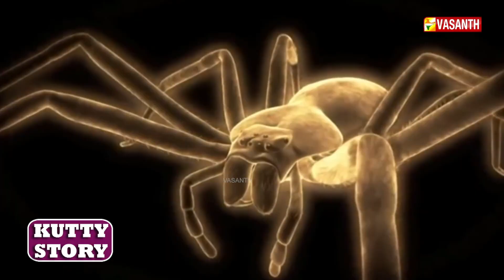கடலின் ஆழத்தில் காணப்படும் கால்கள் இருக்கும் அதிசய மீன்கள் | Kutty Story | Vasanth TV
500 டிகிரி வெப்பநிலையில் 20 ஆண்டுகள் உயிர் வாழும் நண்டுகள் - கடலின் அடி ஆழத்தில் காணப்படும் கால்கள் இருக்கும் மீன்கள் | Kutty Story | Vasanth TV